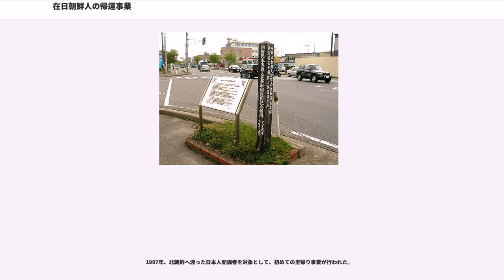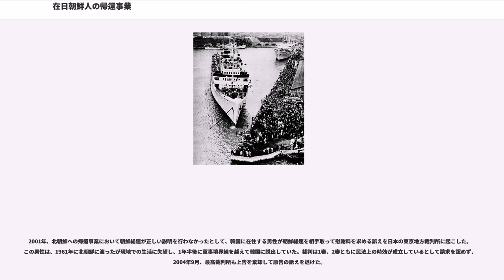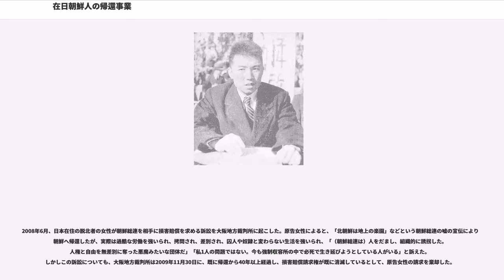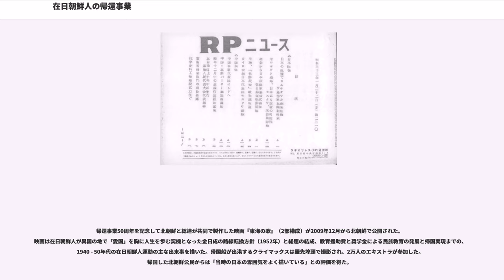在日朝鮮人の帰還事業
在日朝鮮人の帰還事業（ざいにちちょうせんじんのきかんじぎょう）とは、1950年代から1984年にかけて行われた在日朝鮮人とその家族による日本から朝鮮民主主義人民共和国（以下、北朝鮮）への集団的な永住帰国あるいは移住のこと。

北朝鮮では帰国事業（きこくじぎょう、귀국사업）と呼び、在日本朝鮮人総聯合会（朝鮮総連）が推進した運動という側面からは帰国運動（きこくうんどう、귀국운동）または帰還運動（きかんうんどう、귀환운동）と呼ばれる。

朝鮮総連と対立関係にあった、大韓民国（以下、韓国）系の在日コリアン団体在日本大韓民国居留民団の立場からは、北送事業（ほくそうじぎょう、북송사업）と呼び、「在日韓国（朝鮮）人の追放を計画した日本の政策に北朝鮮が便乗したもの」との主張がある。

日本と北朝鮮には国交が存在しなかったため、日本赤十字社（日赤）と朝鮮赤十字会（朝赤）の日朝両国の赤十字社によって実務が行われた。1959年12月14日に最初の帰国船が新潟県の新潟港から出航し、数度の中断を含みながら1984年まで続いた。93,340人が北朝鮮へ渡航し、そのうち少なくとも6,839人は日本人妻や保護する子女といった日本国籍保持者だった。在日朝鮮人は日本から地理的に近い朝鮮半島南部の出身者が多かったが、そのような者にとっては、祖国ではあるが異郷への帰還となった。帰国船の費用は北朝鮮政府が負担し、事業の後期には万景峰号（初代）が使われている。日朝間を頻繁に往来する帰国船は、北朝鮮による朝鮮総連への指導・連絡や諜報活動として日本・韓国への工作員送り込みにも利用された。

在日朝鮮人は、朝鮮半島の日本統治時代（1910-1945年）に様々な事情で日本本土へ移った者、韓国政府による虐殺（済州島4・3事件）から逃れるため、あるいは第二次世界大戦後に出稼ぎや朝鮮戦争の勃発などにより自ら密入国し、そのまま日本に居留した者が多かった。そうした人々の中には、日本人と同様に朝鮮特需などによる恩恵を享受した者もいたが、依然として生活に困窮する者も多かった。特に1956年（昭和31年）の生活保護費の削減と1957年（昭和32年）から翌1958年（昭和33年）にかけてのなべ底不況は貧困層の生計を直撃していた。

在日朝鮮人の間では、朝鮮戦争による荒廃からの復興が進まず、また政情不安を理由に、韓国への帰国を不安視する一方で、「社会主義体制のもとで千里馬運動により急速な復興を実現した」とされていた北朝鮮への憧れもあった。

当時、社会主義国の北朝鮮と資本主義国韓国の体制間競争は北朝鮮が優位になっており、朝鮮総連は北朝鮮を「地上の楽園」「衣食住の心配がない」と宣伝し、それに呼応した日本の進歩的文化人・革新政党・革新団体が繰り返し北朝鮮の経済発展の様子を伝え、在日朝鮮人に帰国の決意を促した。特に北朝鮮を訪問して礼賛した寺尾五郎の『38度線の北』は、帰国希望者に大きな影響を与えたといわれる。

当時の日本における民族差別も、特に子供の教育や将来を見据えたときに、北朝鮮への帰国・移住を選択させる一因となった。これらの社会的な背景が、爆発的な運動の拡大をもたらしたとみられる。

北朝鮮政府は日本政府との対話チャンネルを確保し、日朝国交正常化のきっかけとしたいという思惑があった。同時に進行されていた日本と韓国との国交正常化（日韓基本条約締結）を牽制する目的もあった。在日朝鮮人の「北送」を理由として、日韓会談は一度ならず中断している。

冷戦時代、資本主義国から共産主義国への集団的移住には、体制の優位性を宣伝する効果があった。北朝鮮は帰国事業を推進する過程で朝鮮総連を指導下に置く一方、事業を推進した日本側支援者を通して北朝鮮の「実績」を宣伝することで、北朝鮮支持の運動を日本に広めることができた。

また、朝鮮戦争で荒廃した国土を再建するための労働力補充も目的だったとする見方があるが、北朝鮮側の政策資料に日本から帰還した朝鮮人の影響が現れないことや、北朝鮮への帰還者には労働力としては期待できない被扶養世代が多く含まれていることから、このような大規模な移住を推進する直接の原因と考えにくいとして疑問視する声もある。

日本政府は1955年（昭和30年）末から在日朝鮮人の大量帰国を検討し始めた。背景として、在日朝鮮人への生活保護費負担、...